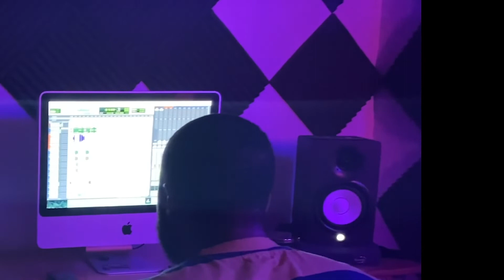Lady_RnB Promo Trailer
Full interview coming soon!!! Come sit down and meet an upcoming rising star from Oklahoma via Dallas TX!!! Her voice is strong and her talents are undenied!!! She has new music with an upcoming certified platinum record "KillaCode".